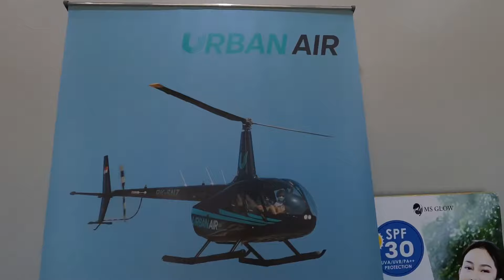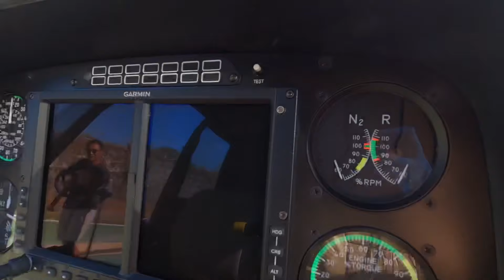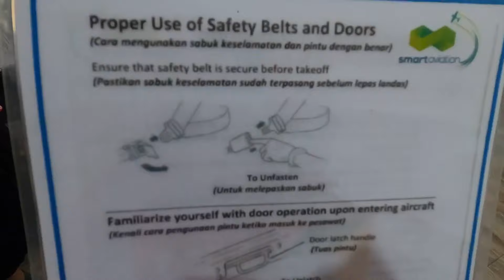Keliling Bali Naik Helicopter | Urban Bali | Fly Bali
Hi guys welcome back to Laila Bayuni Channel. Kali ini kita akan melakukan kegiatan yang lain dari biasanya. Karena teman kita Era merayakan hari Ulang Tahun nya, makanya kita melakukan ini. Biar gak kepo ikutin terus video gue sampai habis ya guys.bali

Laila Bayuni